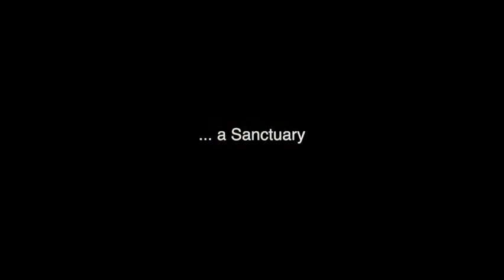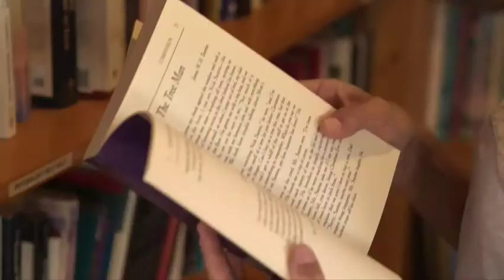Sanctuary Tour 2022